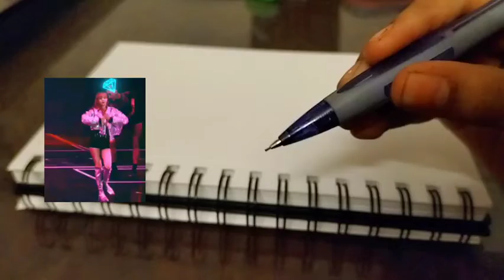Drawing Lisa from Blackpink